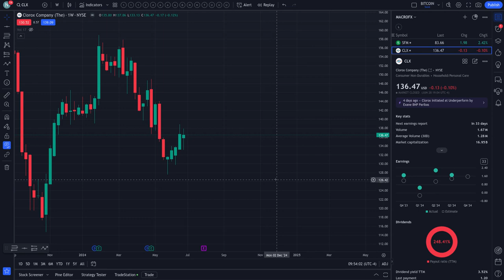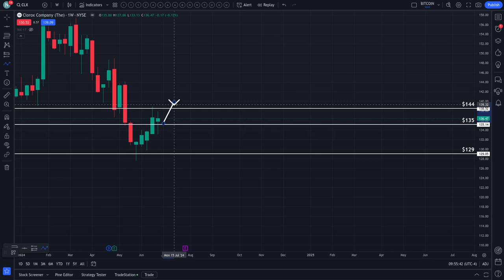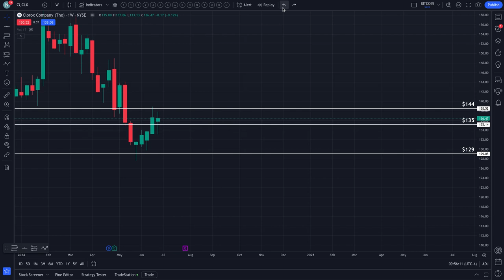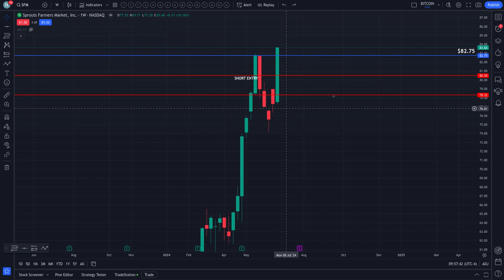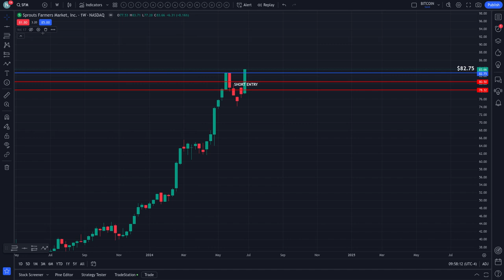CLX & SFM SHORT POSITIONS UPDATE | PRICE PREDICTION | TECHNICAL ANALYSIS$ CLX SFM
CLX & SFM PRICE TODAY: THIS CLOROX INC (CLX & SFM) VIDEO TODAY WE  WILL EXPLAIN HOW TO ANALYZE CRITICAL LEVELS IN THE CHART OF CLX & SFM. LEVELS IT MUST HOLD AND BREAK THROUGH IN ORDER TO CHANGE THE CURRENT/PREVIOUS TREND. CLX & SFM IS IN A UNIQUE POSITION TO EVENTUALLY REVERSE THE TREND "IF" IT'S DESTINE TO REACH HIGHER LEVELS IN THE UPCOMING DAYS/WEEKS/MONTHS AHEAD. BUT PLEASE BE ADVISED THIS INSTRUMENT IS PERFECTLY CONFINED WITHIN THE CURRENT MACRO TREND. WE MUST WAIT FOR SIGNS OF A TREND REVERSAL IN ORDER TO ANTICIPATE A MOVE IN THE OPPOSITE DIRECTION.

FEAR Hitting The Market... WHY ITS HAPPENING, HOW TO PLAY IT! AND WHAT TO EXPECT! Mannarino
(I AM NOT PAID FROM THIS LINK NOR AM I PAID TO PROMOTE THIS LINK. IT REALLY DID CHANGE MY PERCEPTION)
💰 THE CHARTING PLATFORM I USE:
(I AM NOT PAID FROM THIS LINK NOR AM I PAID TO PROMOTE THIS LINK)